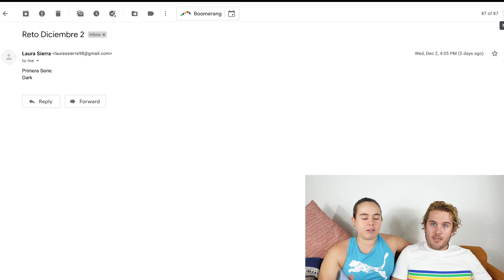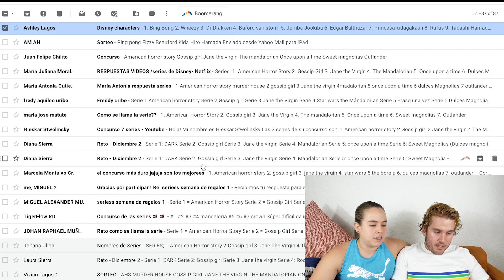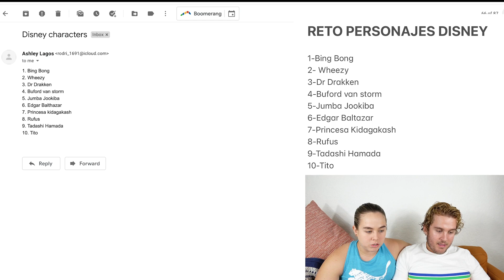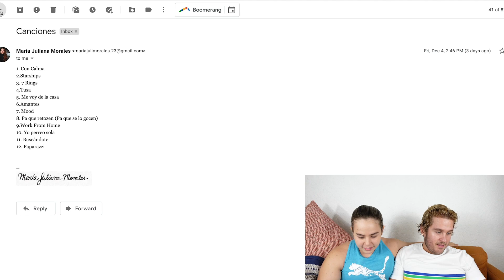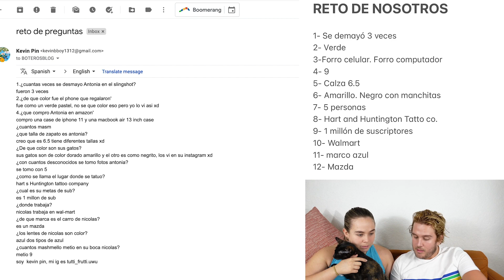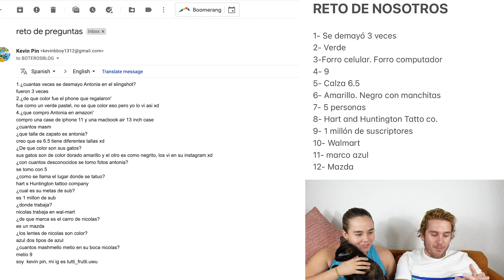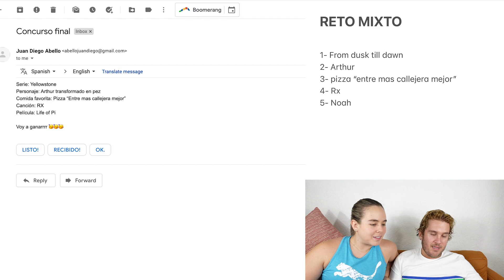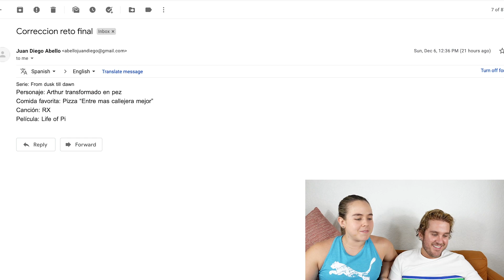NUESTROS GANADORES | BOTEROS BLOG | SORTEO INTERNACIONAL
Nosotros prometimos hacer un en vivo pero Antonia esta cumpliendo años ❤ por esta razon no estaremos en casa para anunciarlos , pero hemos hecho este video para cumplir con nuestra palabra !
Todos los ganadores pueden escribirnos al correo o escribirnos en la caja de comentarios